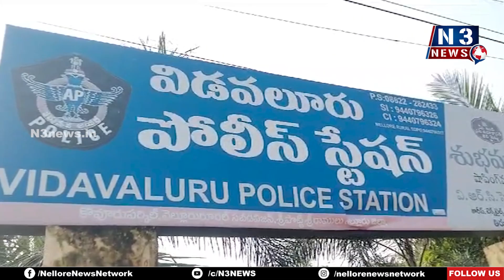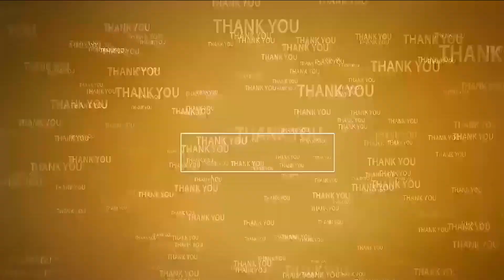పోలీసునే రాడ్డుతో కొట్టాడు...@N3NEWS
- కానిస్టేబుల్ పై దాడికి పాల్ప‌డిన బైక్ దొంగ‌
- దొంగ‌ని అదుపులోకి తీసుకున్న విడ‌వ‌లూరు పోలీసులు
- అపోలో హాస్పిట‌ల్‌లో చికిత్స పొందుతున్న  కానిస్టేబుల్‌